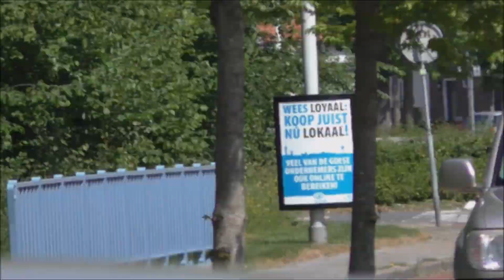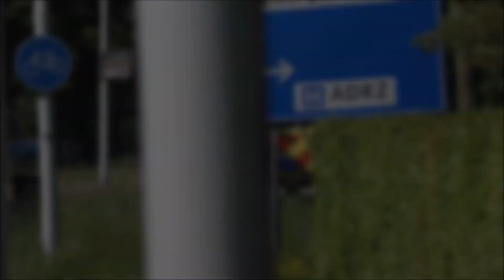[Nieuwe] Verschillende Ambulances & Rapid Responder met spoed naar meldingen in Goes en Kloetinge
Primeur: Witte Kruis Ambulance 19-105
Hallo Kijkers
Bedankt voor het kijken naar deze video.
V MEER INFORMATIE V
▶ Volg ons op Instagram: @112_zeeland

English:
Hello Viewers